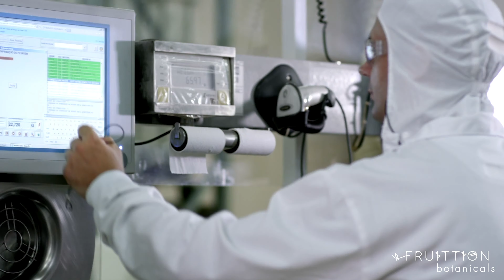The nature of Latin America with Fruittion Botanicals | Duas Rodas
Excellence in botanicals from Latin America

The Fruittion Botanicals line focuses on studies, development and application of appropriate technologies to retain the best attributes from nature and to provide excellent ingredients for our customers.

Download our portfolio to know more about Fruittion Botanicals and all benefits and properties that Latin America can offer

Present in more than 30 countries, Duas Rodas has been operating for more than 91 years in the manufacture of ingredients for the food and beverage industries in Brazil and worldwide. With more than 10 thousand customers, the company has a portfolio of around 3 thousand items divided into Flavors markets, with aromas, natural extracts, dehydrated, flavorings and additives and integrated solutions; of Food Service, with products of ice creams, chocolates, confectionery and baking; and Animal Nutrition, with ingredients of animal nutrition. A Brazilian leader in the manufacture of aromas, Duas Rodas was founded by German immigrants in Santa Catarina, where it still operates today its main headquarters. The company has two other plants in Brazil (Sergipe and São Paulo), four in Latin America (Argentina, Chile, Colombia and Mexico), as well as seven research and development centers and an Innovation Center.